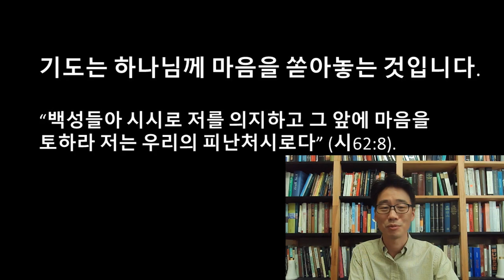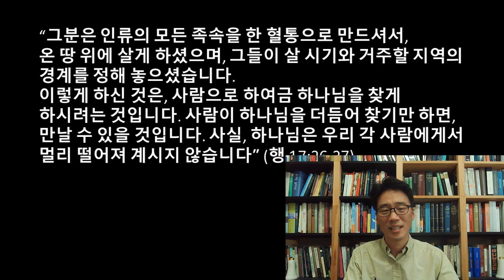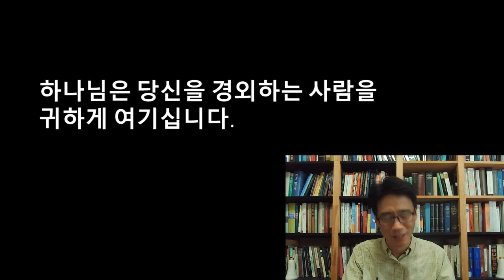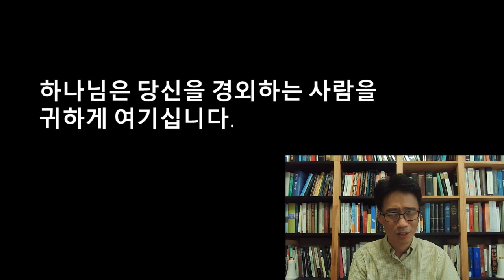9/20 온라인 예배